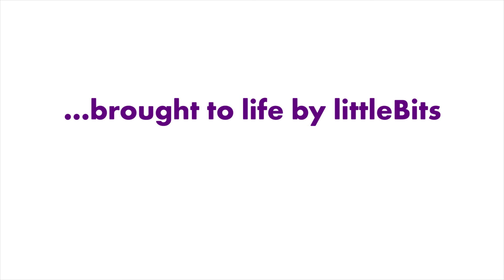Designer Workshop: Catapult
Designed by Pete

littleBits makes an expanding library of modular electronics that snap together with magnets. Bits modules are just the beginning. Combine them with craft materials, building sets, and other toys to electrify your life. Find out more at littleBits.com